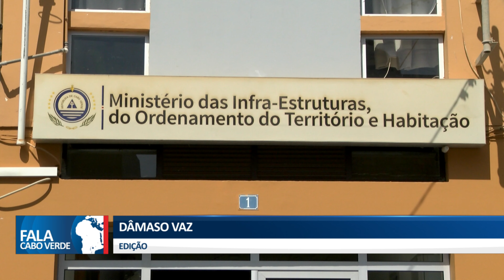IMPLEMENTAÇÃO DO “PROJETO DE PINTURA”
Projeto orçado em mais de três milhões de euros pretende realizar obras de requalificação nos bairros e cidades do país.